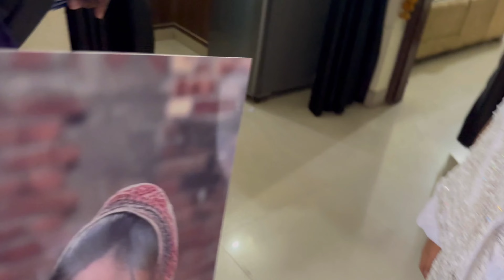कौन बोलता है की मेरा बेटा नहीं है,ये देखो हमने कितने अच्छे से birday celebrate किया अपने बेटे का😍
Aj ke vlog mai मेने अपने भतीजे का जन्मदिन मनाया। साथ ही हमारे घर वाले सभी ने साथ में मिलकर उस  को आशीर्वाद दिया. Watch till the end.

मैंने मनाया अपने भतीजे का जन्मदिन

So, what are you waiting for? Join our growing community of awesome viewers! Thanks for being a part of our journey. Until next time, keep smiling, exploring, and being fabulous!